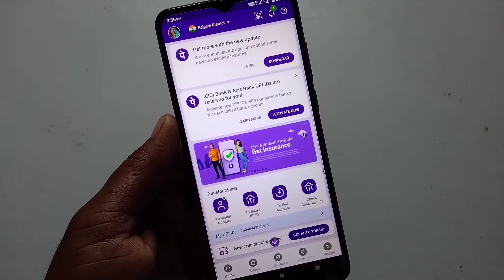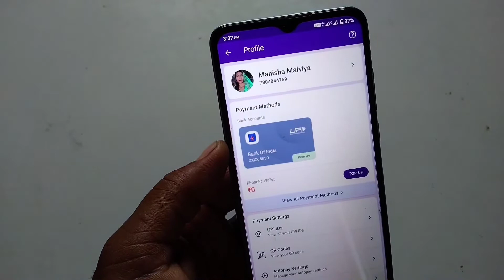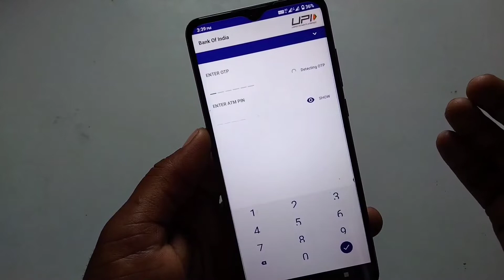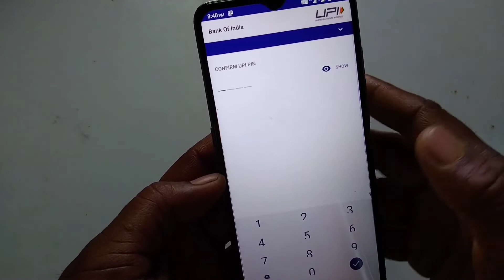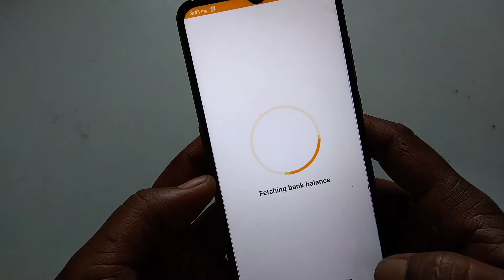phonepe upi pin reset kaise karen | phonepe upi pin bhul gaye to kaise pata karen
phonepe upi pin reset kaise karen | phonepe upi pin bhul gaye to kaise pata karen | phonepe upi pin kaise pata karen 2022

Doston aaj ki video main aapko bataunga ki phone pe upi pin kaise pata kare aur agar aap apna phone pe ka upi bhul gaye hain to use Kaise Pata Karen 2022 in hindi new version phone pe app

Cover Topic : -
phonepe upi pin bhul gaye to kaise pata karen
phonepe upi pin bhul jane par kya kare 2022